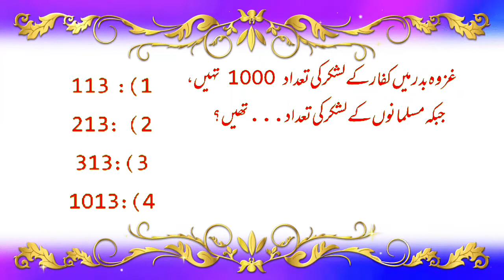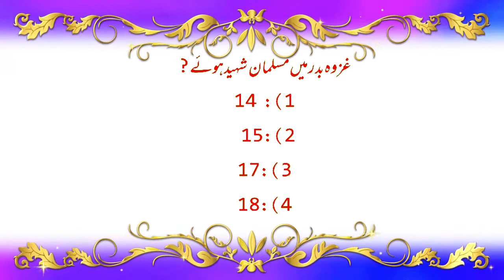nts paper preparation mcqs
best nts msqs
national testing service best msqs
nts
best msqs
paper msqs
Pakistani best academy msqs
nts msqs